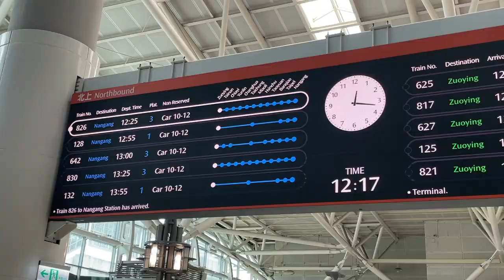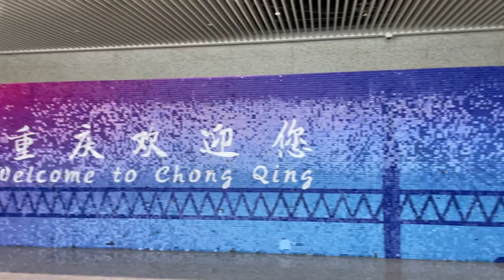【Vlog 01】我從台灣出發去重慶交換啦～出行紀錄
前往重慶大學進行為期一學期的交換